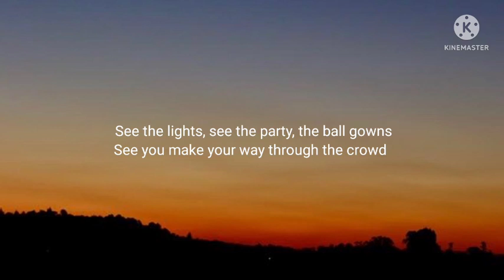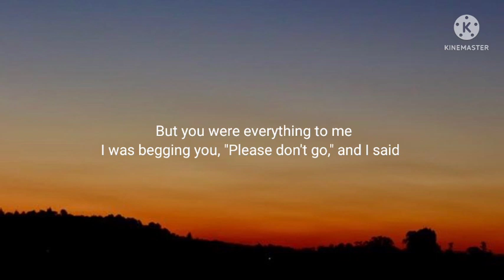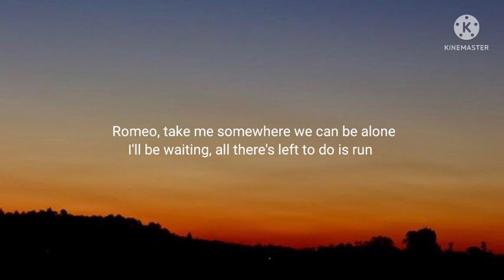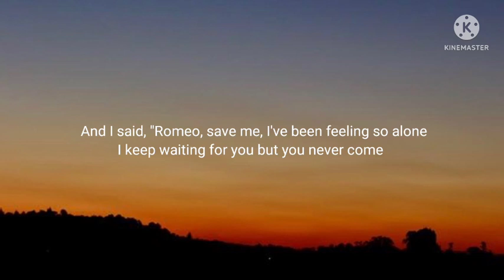Taylor Swift - Love Story (Lyrics) "Disco Lines Remix" [TikTok song]